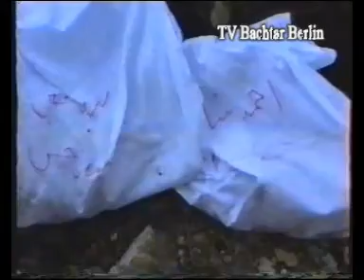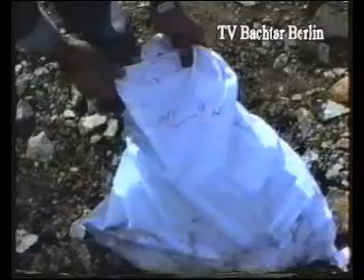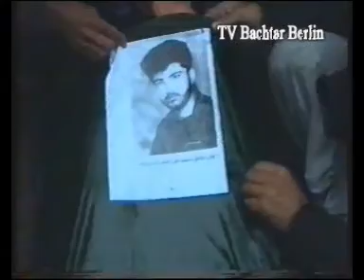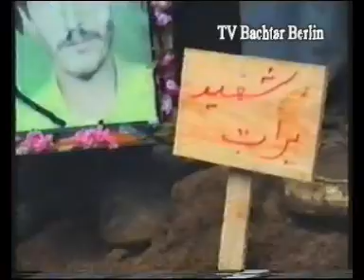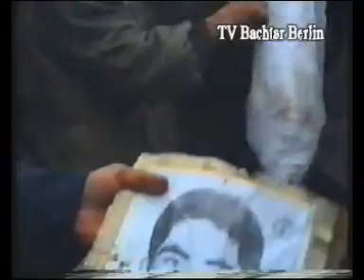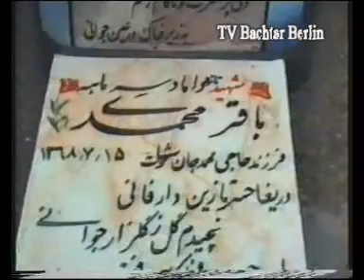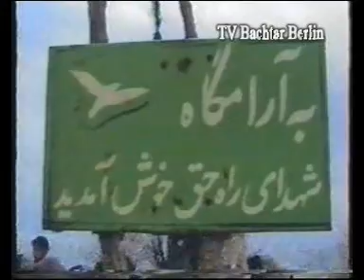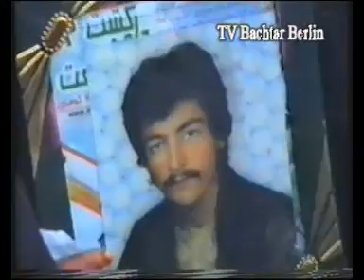TV Bachtar Berlin قسمت دوم گورهای دست جمعی دراطراف هرات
تجاوزشوروی ، ایجاد حزب به اصطلاح دموکراتیک خلق
با  کودتای حزب به اصطلاح دموکراتیک خلق و فراهم نمودن  ، زمینه تجاوز شوروی سابق به افغانستان دردسمبرسال 1979 میلادی ، تا حال مردم افغانستان درجستجوی عزیزان گم شده ای خود می باشند و هر چند گاهی گورهای دست جمعی درسراسرافغانستان  پیدا شده ، زخم های آنان را تازه نموده ، صدای گریه و شیون مادران داغ دیده به گوش میرسد تا حال افغانستان روزخوشی ندیده است .